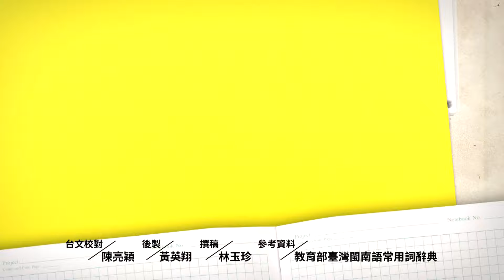低路師 kē-lōo-sai / 半路師 puànn-lōo-sai｜台語字 珍趣味